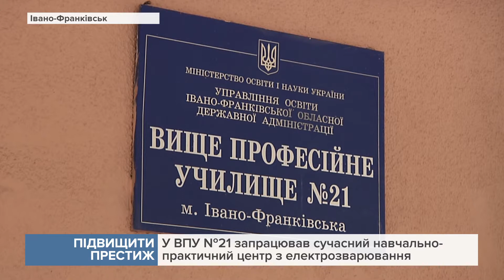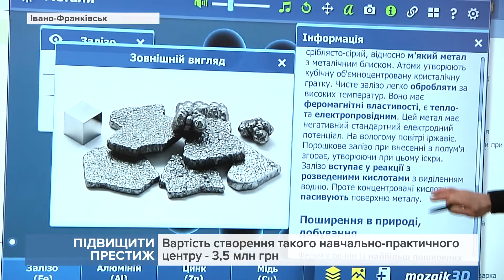У ВПУ №21 запрацював сучасний навчально-практичний центр з електрозварювання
Це один з небагатьох  закладів, який в західному регіоні готує фахових спеціалістів цієї галузі.